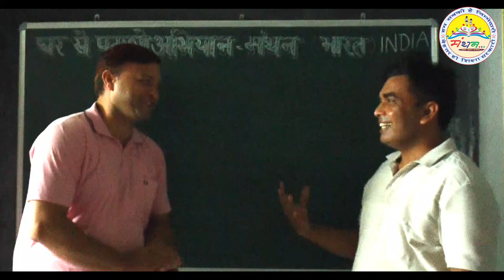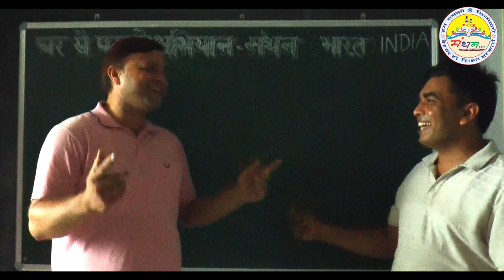क्या पतला, क्या मोटा, क्या लम्बा, क्या छोटा???